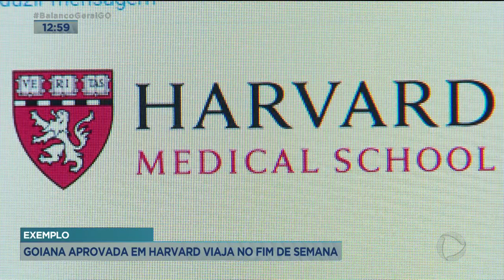EXEMPLO - GOIANA APROVADA EM HARVARD VIAJA NO FIM DE SEMANA.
NÓS MOSTRAMOS A HISTÓRIA DE UMA GOIANA QUE FOI APROVADA PARA UMA ESPECIALIZAÇÃO EM HARVARD, NOS ESTADOS UNIDOS, UMA DAS MELHORES UNIVERSIDADES DO MUNDO. SE NÃO BASTASSE A DIFICULDADE EM CONSEGUIR A APROVAÇÃO, ELA TEVE QUE SE VIRAR, FAZER VAQUINHA VIRTUAL, PRA CONSEGUIR PAGAR O CURSO./QUANDO TUDO PARECIA RESOLVIDO, A EMISSÃO DO VISTO AMERICANO COMPLICOU.